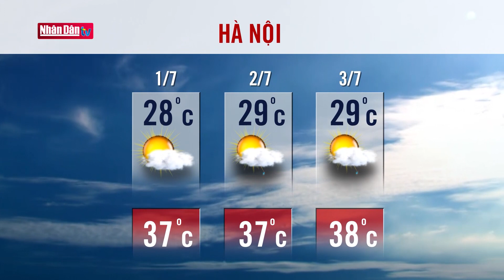Dự báo thời tiết hôm nay mới nhất ngày 1/7/2021 | Dự báo thời tiết 3 ngày tới